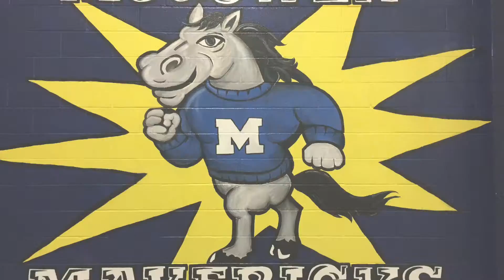What are we doing in PE today?